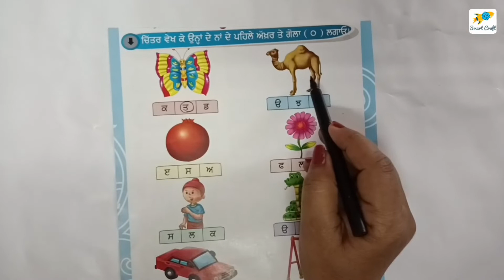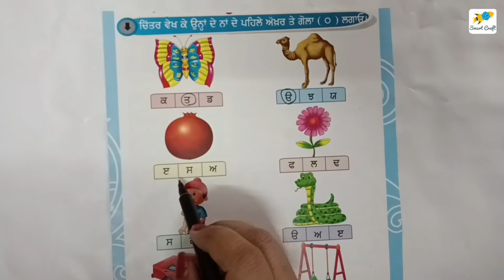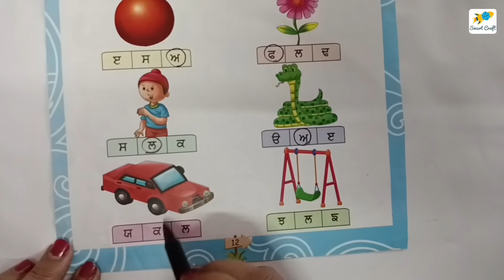ਚਿੱਤਰ ਵੇਖ ਕੇ ਉਨ੍ਹਾਂ ਦੇ ਨਾਂ ਦੇ ਪਹਿਲੇ ਅੱਖ਼ਰ ਤੇ ਗੋਲਾ ( ⭕ ) ਲਗਾਓ | SMART CRAFT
ਚਿੱਤਰ ਵੇਖ ਕੇ ਉਨ੍ਹਾਂ ਦੇ ਨਾਂ ਦੇ ਪਹਿਲੇ ਅੱਖ਼ਰ ਤੇ ਗੋਲਾ (  ⭕ ) ਲਗਾਓ
Circle the correct letter
circle the correct alphabet
circle the first letter of picture